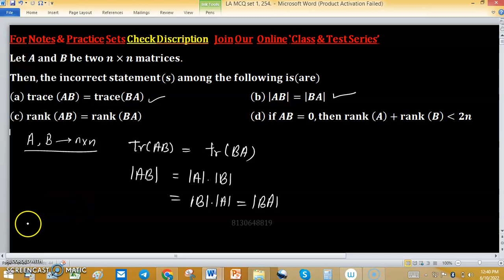rank of ab is not same as rank of ba linear algebra engineering iit jam mathematics gate cmi tifr du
permutation group
cyclic group
minimal polynomial
change of order of integration
companion matrix
noble forum
group theory
power series
trace of a matrix
linear algebra
linear transformation
nullity of matrix
tifr mathematics
rank nullity theorem
santoshi family
real analysis
real roots
gate mathematics
dim(w1+w2)=dim(w1)+dim(w2)-dim(w1âˆ©w2) proof
mathematical statistics
iit jam
companion matrices
nullity
mathematics
linear transformations
surface integral
normal subgroup
null space
cauchy sequence
changing the order of integration
iiser
abstract algebra
dips academy
sylow theorem
compact set
root test
trace matrix
vector space
lipschitz condition
nilpotent matrix
permutation groups
connected set
number theory
symmetric group
vector space for iit jam
abelian group
algebra
alternating group

LT grade mathematics linear algebra engineering mathematics gate eige nvalues & eigen vectors iit du